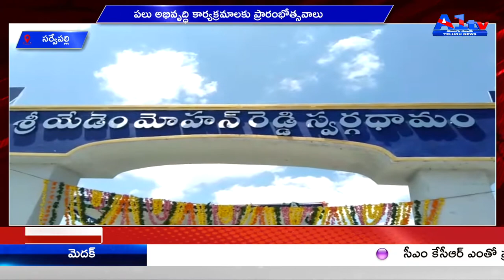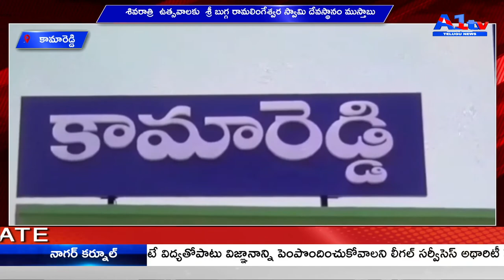A1TV SEVENTH BULLETIN || 09-03-2021 || A1TV TELUGU NEWS